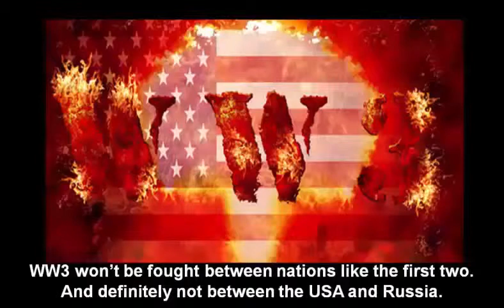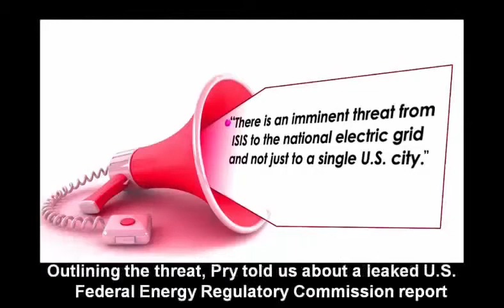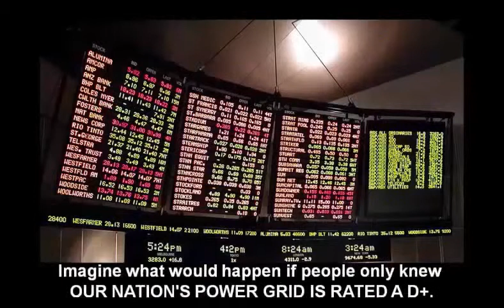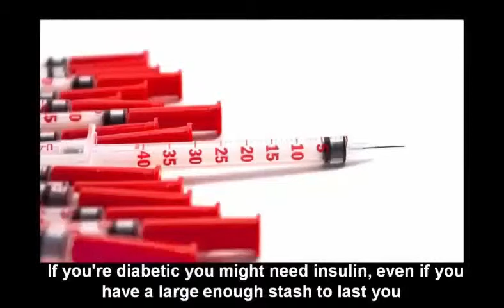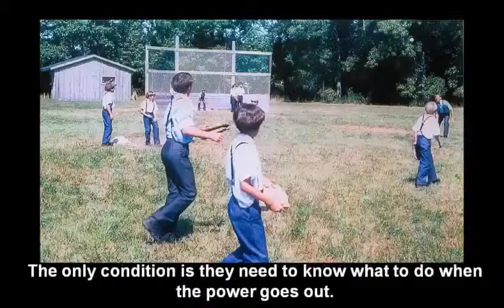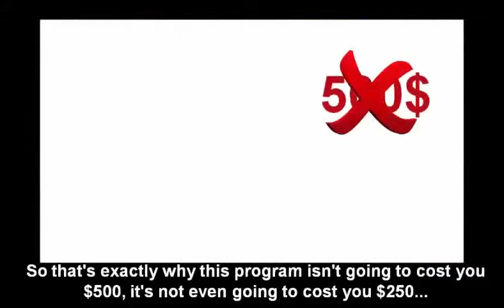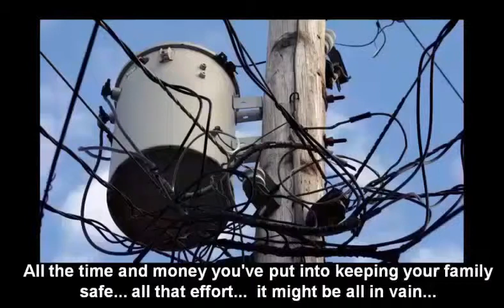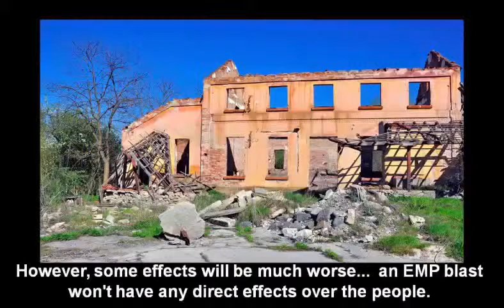RT - 'US double standards destroy its soft power' - ex US assistant secretary of defense - RT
XXXXXXXXXXXXXXXXXXXXXXXXXXX

I want to give special thanks to RT  for releasing 'US double standards destroy its soft power' - ex US assistant secretary of defense.

Is Venezuela Really an "Extraordinary Threat"? U.S. Sanctions Top Officials as Tensions Grow
Going Underground: 'National myth' of non-corrupt Britain
CrossTalk: Empire USA
CrossTalk: Bibi’s Back (ft. Norman Finkelstein)
Russia & China SEND DEADLY MESSAGE in military live fire exercise
George Galloway debates 100 Zionists at the same time (and wins!) - BBC Question Time
Top 30 Best 1v5 Pentakills Ever (ft Pro Players)
Germans Fed Up With Media Lies
David Shambaugh: China Is 'Obsessed' with Soft Power
Keiser Report: Let the Rage Out! (E733)
Keiser Report: Oppa Ponzi Style! (E734)
CrossTalk: Viva Venezuela!
Joseph Nye on Soft Power
'Bread, work, housing, dignity!' Spaniards march against govt
Massive NATO military drills near Russian border underway
Obama threatens to withdraw US support for Israel in UN
Crimea For Dummies (RT Documentary)
Dr Shashi Tharoor speaks at the ABLF 2015 Dubai 'The Soft Power Revolution in Asia'
China Dumps US Treasuries While European Allies Join China's Development Bank - Episode 618
Small group in Congress could move US into nuclear war with Russia – Executive Intelligence Review
ArmedForcesUpdate
Gallowayist
IN THE NOW
Asia Society
Harvard Kennedy School
Dr.Shashi Tharoor
X22Report

Take a look at RT  stats and you'll understand why I am a fan.

Video Title: 'US double standards destroy its soft power' - ex US assistant secretary of defense
Username: RT
Views: 11,148 views